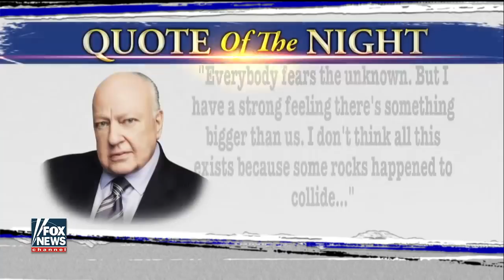Martha MacCallum remembers Roger Ailes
'The Story' shares quotes from the Fox News founder